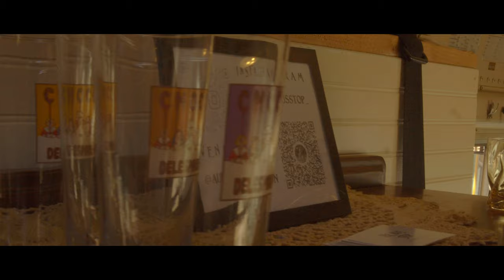The Red Jacket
Friends discover fabulous red jacket at a Vintage Shop while walking around downtown Sacramento.